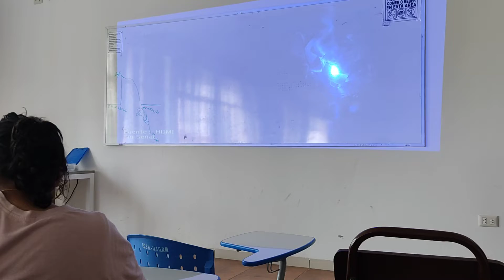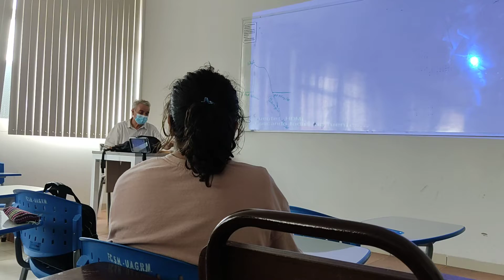CLASE 72 Fisiología parte 2